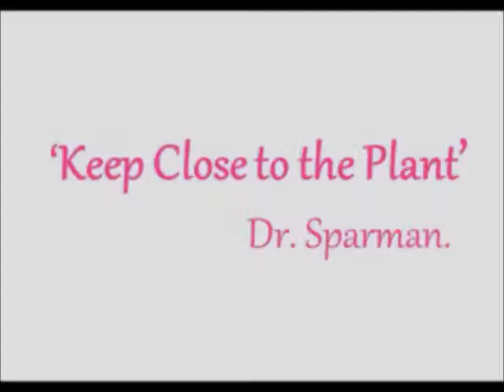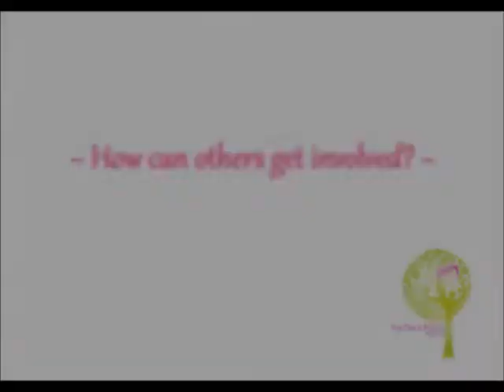Keep Close to the Plant Chronicles Episode 5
'Keep Close to the Plant' is a healthy living concept devised by Dr Alfred Sparman, interventional cardiologist and CEO of The Sparman Clinic in Barbados.

'Keep Close to the Plant' adopts the mentality that many health problems associated with poor diet and exercise can be easily avoided by maintaining mainly vegetable based diet.

By avoiding fast food and too many animal based products a healthier lifestyle can be maintained.

Episode 5
This episode Michelle Teller -- Interior Designer talks about how she stays healthy and her love for pole dance.